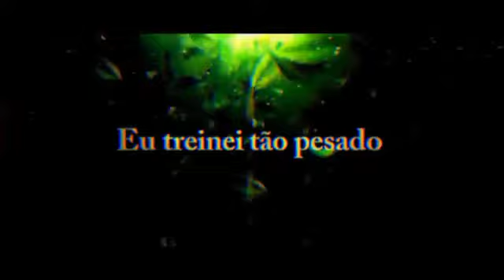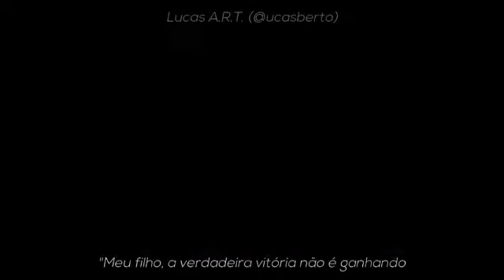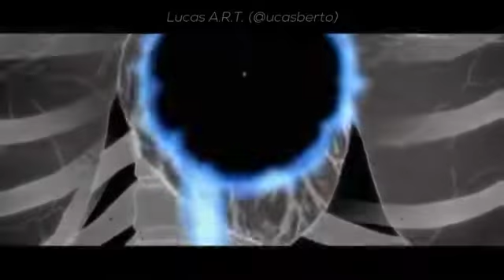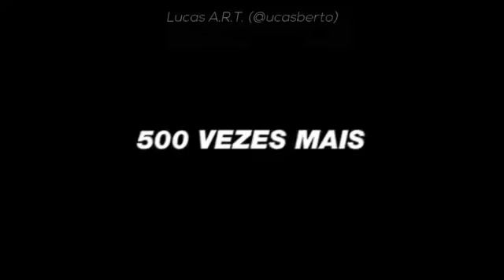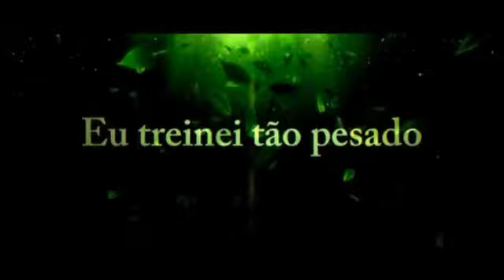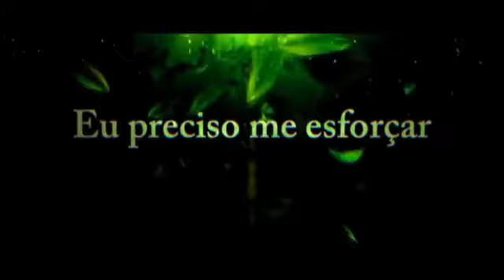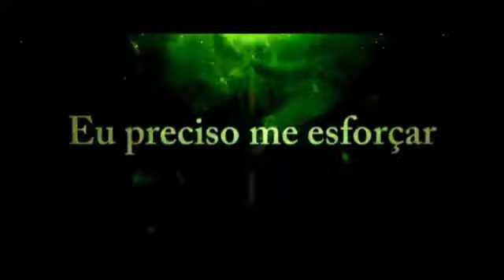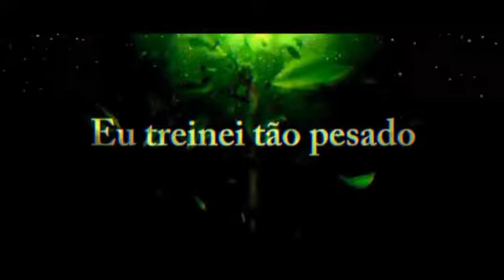1 HORA - Rap do Maito Gai (Naruto) - O NINJA MAIS FORTE | NERD HITS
√••Canais••√